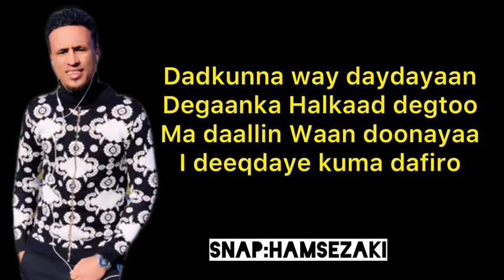Dawasho wacan heestii (deymo )official lyrics 2021